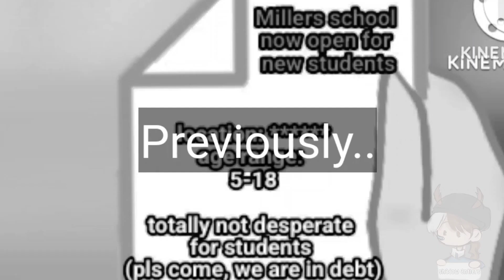Afton kids go to school | Part 2 | FNAF Gacha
Heyo welcome to le description

༻Apps used༺
Kinemaster✓
Ibis paint
Capcut
Background eraser
Gacha club✓
Gacha life
Alight motion
༻Social media/games༺
Roblox: wai_yau
༻other channels༺
Ooo I see you made it to the end?
Well here a Bible verse make sure to check le description month for new bible verse

The more you believe and trust God, the more limitless your possibilities become
-Rock Warren

༻Random words༺
gacha gacha trend  gacha club gacha life fnaf gacha gacha studio gachaverse
gacha edits fnaf afton family challenges Michael afton afton family reacts to Michael afton FNAF Gacha Afton Family pls y'all are Michael simps